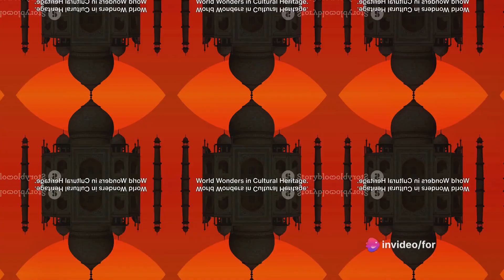Wonders of the World